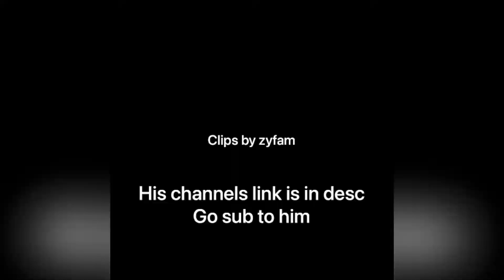Fake love 💔 my last vn montage took a hour clips